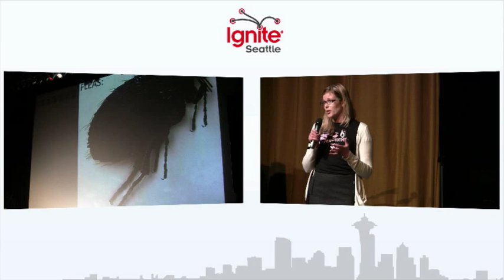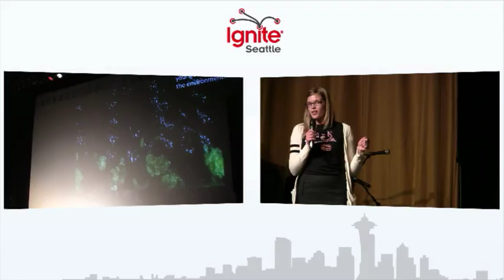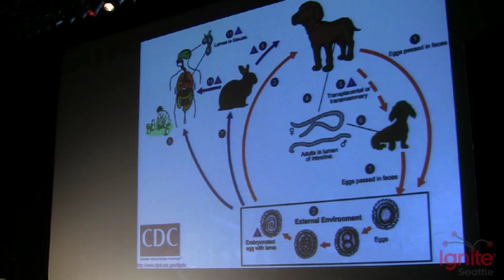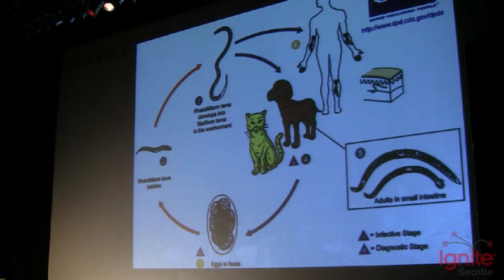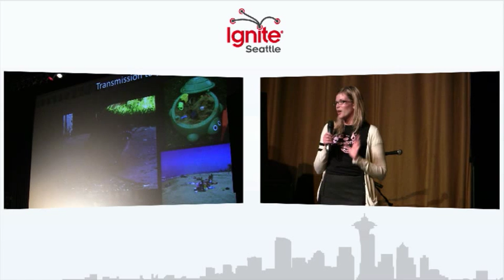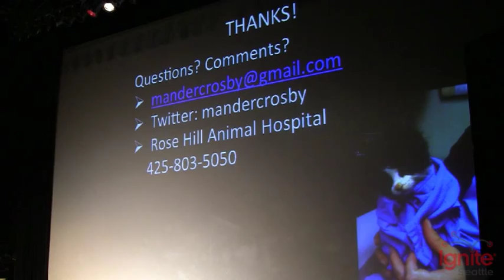Fleas, Worms, and Other Parasites - Mandy Sorenson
Mandy Sorensen works in the Seattle area as a small animal veterinarian and is in hot pursuit of her Master's of Public Health at Johns Hopkins. Her professional interests include parasitology (of course), infectious diseases, endocrinology, and soft tissue surgery. In her spare time you can find her surfing, hiking, attempting to brew beer, or headed to a show.